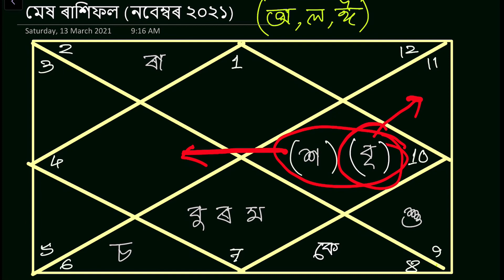মেষ ৰাশিফল নবেম্বৰ ২০২১ | Mesh Rashifal November 2021 In Assamese | Bhairab Astro